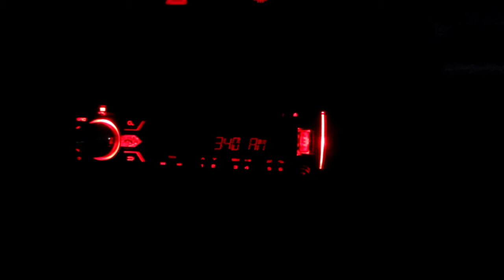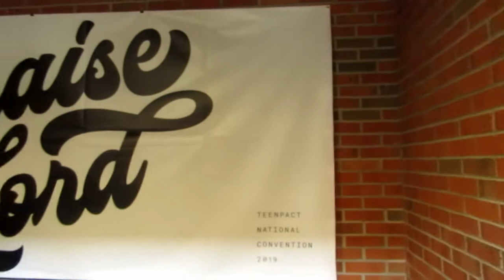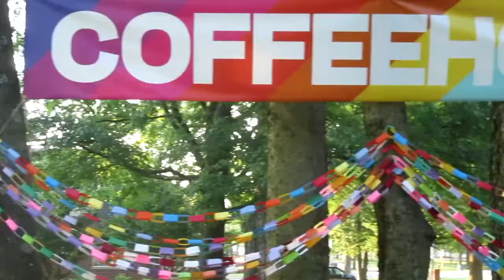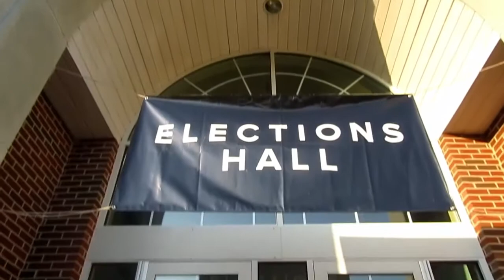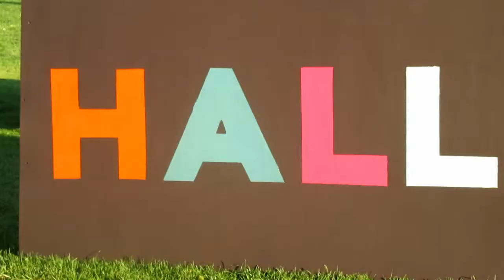Hallelujah // TeenPact National Convention 2019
Ready for a heavy dose of nostalgia? Enjoy! Soli Deo Gloria.